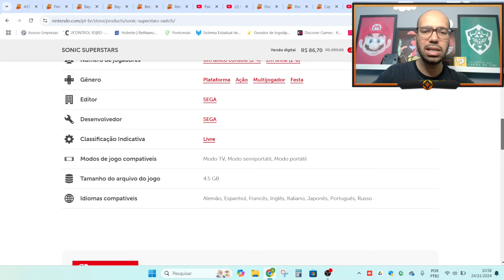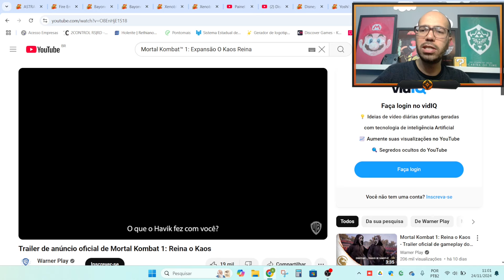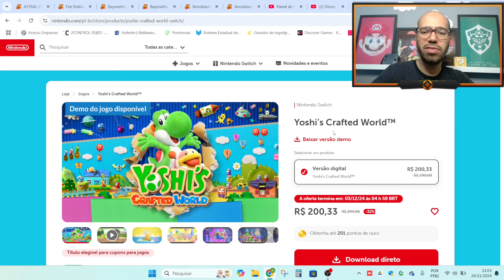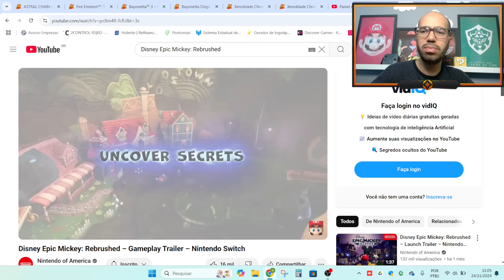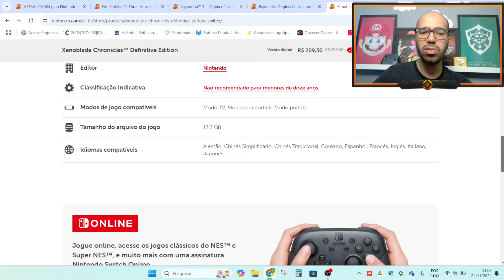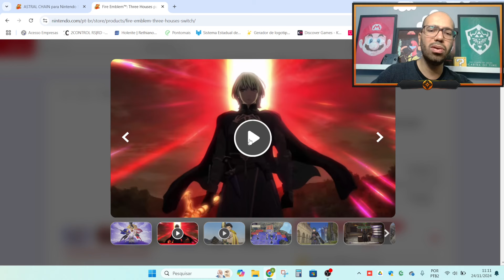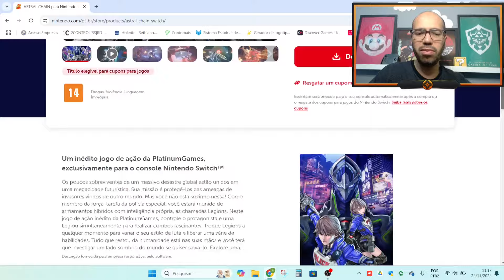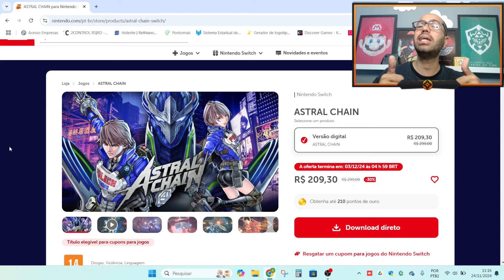MEGA PROMOÇÃO DE BLACK FRIEDAY NA E SHOP DO NINTENDO SWITCH, OLED, SWITCH 2 !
LISTA DOS JOGOS EM PROMOÇÃO:
SONIC SUPERSTARS – R$ 86,70
Mortal Kombat™ 1: Expansão O Kaos Reina – R$ 99,99
Captain Toad™: Treasure Tracker – R$ 139,30
Yoshi’s Crafted World™ - R$ 200,33
Disney Epic Mickey: Rebrushed – R$ 209,93
Xenoblade Chronicles™ 2 – R$ 209,30
Xenoblade Chronicles™ Definitive Edition – R$ 209,30
Bayonetta Origins: Cereza and the Lost Demon™ - R$ 209,30
Bayonetta™ 3 – R$ 209,30
Fire Emblem™: Three Houses – R$ 209,30
ASTRAL CHAIN – R$ 209,30